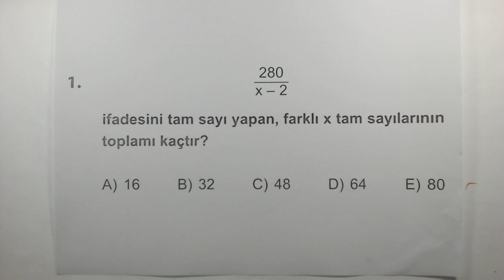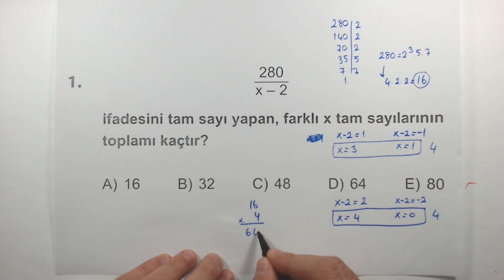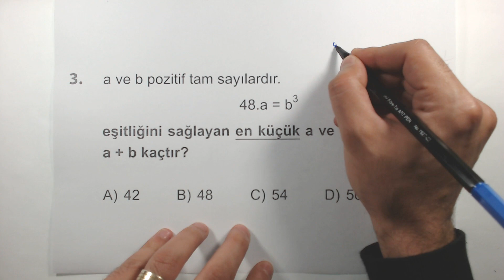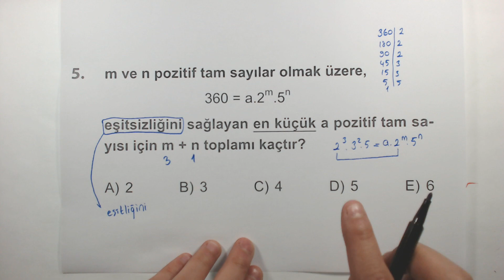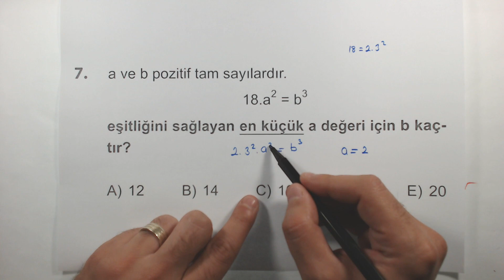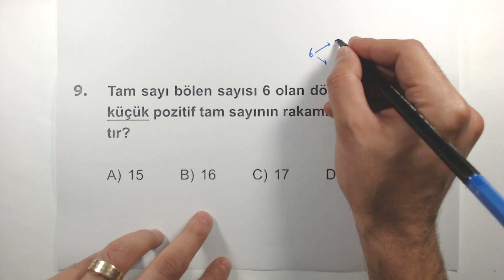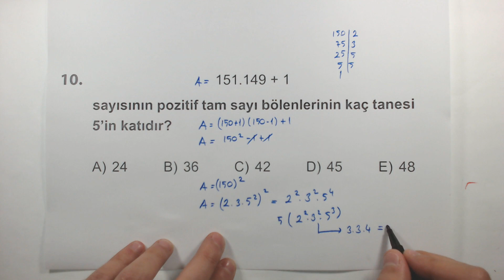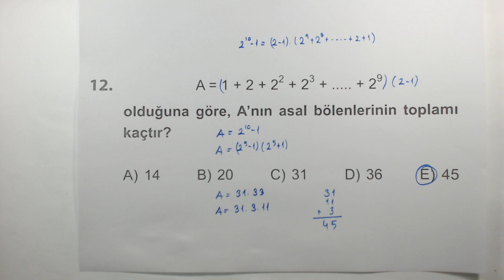Çöz Kazan TYT Matematik Soru Bankası Asal Çarpanlarına Ayırma ve Bölen Sayısı Test 3